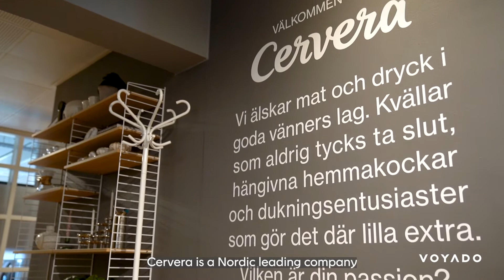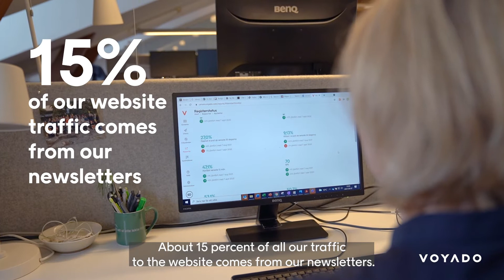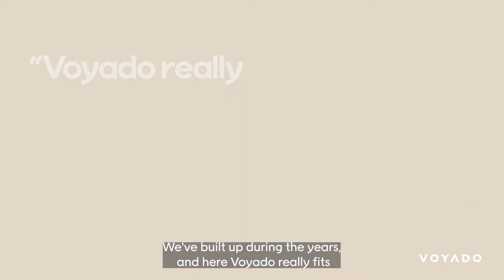Voyado success stories: Cervera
Home decor and kitchenware company Cervera talks about their CRM journey and how they've improved their customer experience since implementing Voyado.

Want to find out more about Voyado and why it's the leading CXP platform in Northern Europe?